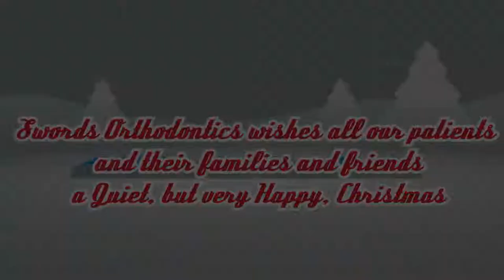Swords Orthodontics Christmas Robots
Even the robots at Swords Orthodontics have fun at Christmas. We're on Main St, Swords, with plenty of parking nearby and easy access from Malahide, Skerries, Balbriggan, Rush, Lusk, Donabate and the surrounding area